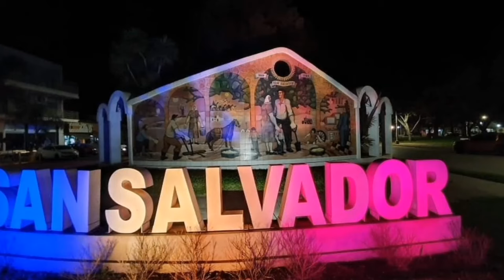Carlos De los Cobos Martínez - A ti El Salvador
Music video by Carlos De los Cobos Martínez performing A ti El Salvador . Carlos De los Cobos Martínez